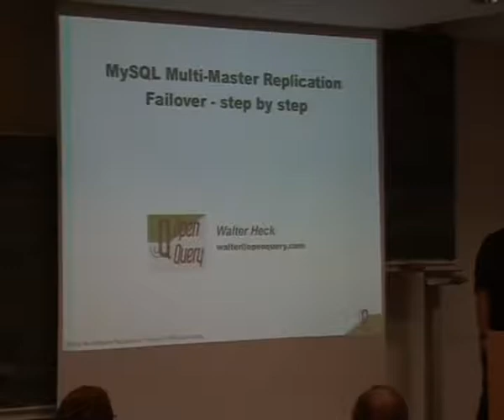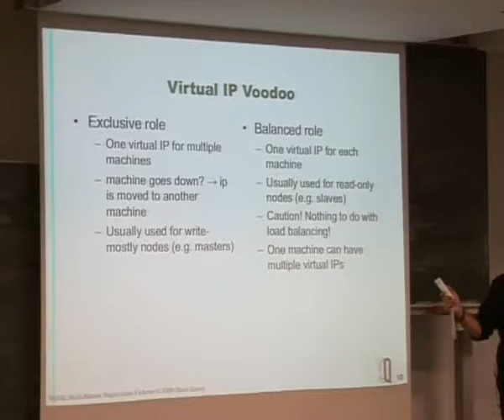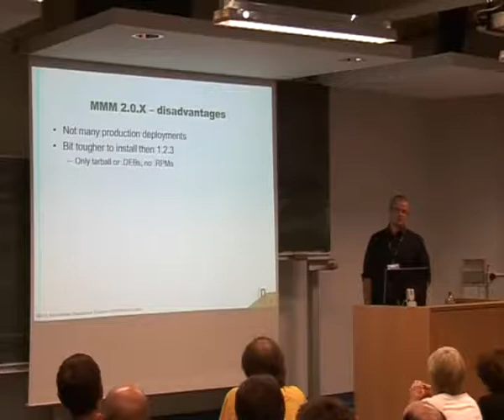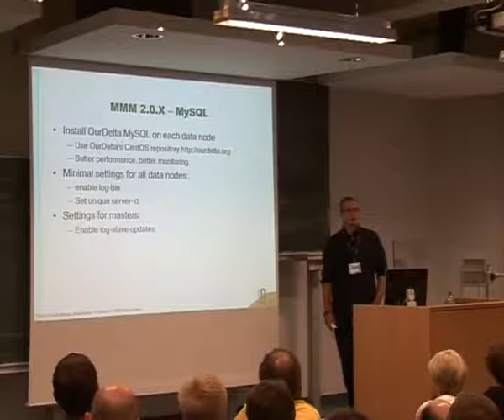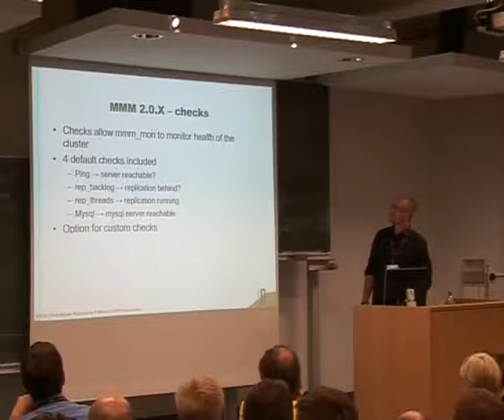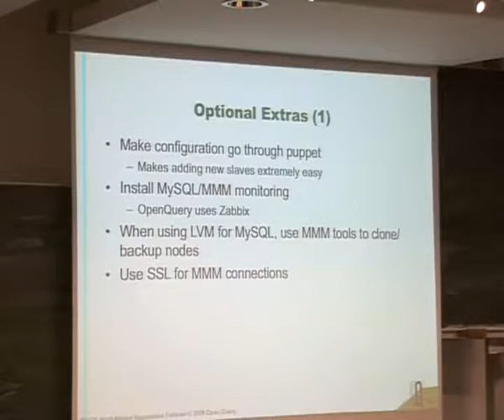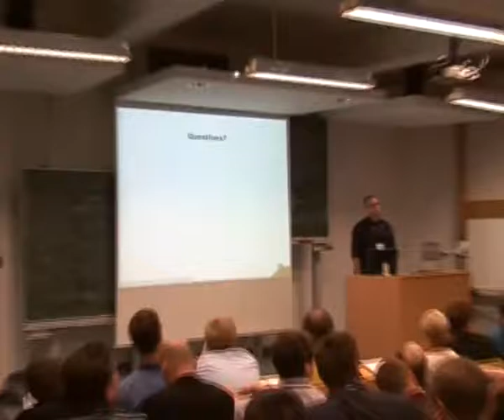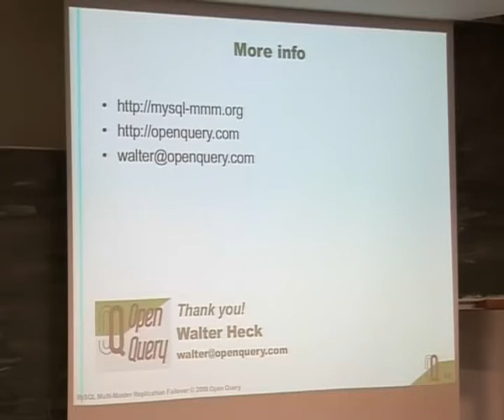2009 - MySQL Multi-Master Replication Failover - A step-by-step explanation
How to setup a MySQL cluster with Automatic failover for HA

This talk will show you how to setup a cluster of MySQL servers that use the MMM software to create the ability to have Master-Master Active-Passive failover. An explanation of the software involved and the structure needed, as well as an in-dept overview of what is needed will be given.

Overview of topics handled in the presentation:

- What is MMM (and what is it not)?
  -advantages/drawbacks

- The architecture that will be setup
  -6 servers: 1 web, 1 monitoring, 2 databas masters, 2 database slaves
- Overview of what is needed for this setup
  -network security: ports and interfaces
  -software: MMM, OurDelta MySQL build
  -OS: Linux
- OS configuration
  -iptables
  -logrotate
- MySQL Replication setup
- Install MMM
- Configure MMM
  - custom checker threads
  - angel daemons
- general operation of MMM
  - monitoring
- pitfalls

- Conclusion
- Questions

Walter Heck